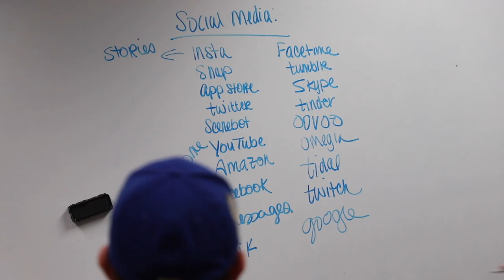Cabrini students talk about their transition to college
Many have trouble transitioning from high school to college with the workload and possibly living away from home.  Hear what Cabrini students have to say about it